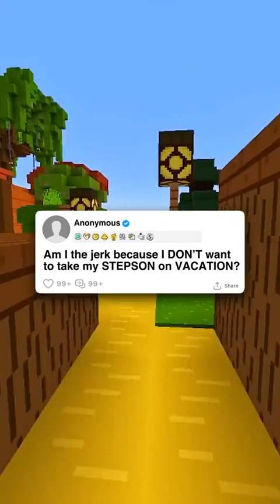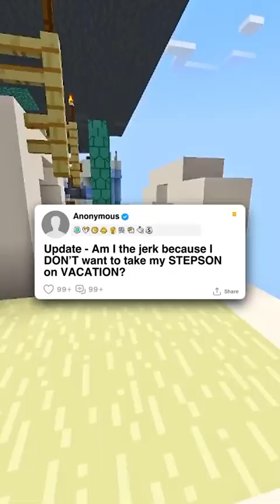Am I the jerk because I don't want to take my stepson on vacation? | Reddit Story [FULL STORY]